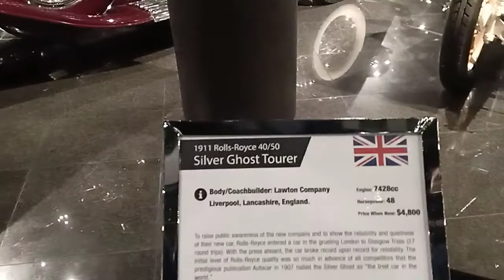cars in 1920s blackhawk museum